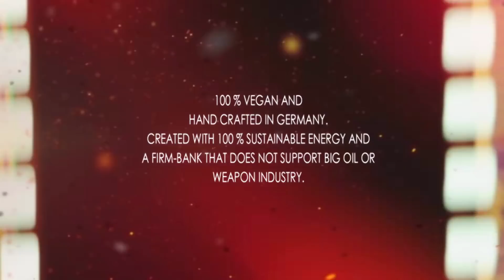Press Info 2018 | JOHN PATRICK CHRISTOPHER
Press-Emotional-Flash-Video

JOHN PATRICK CHRISTOPHER - FATHER OF SPATS:
SUSTAINABLE - EXTRAORDINARY - LUXURY FASHION
THIS  IS  OUR  PROMISE  TO  YOU :
ALL  OUR  PRODUCTS  ARE  100 %  VEGAN  AND
HAND  CRAFTED  IN  GERMANY.
CREATED  WITH  100 %  SUSTAINABLE  ENERGY  AND  A  FIRM-BANK  THAT  DOES  NOT  SUPPORT  BIG  OIL  OR  WEAPON  INDUSTRY. - JOHN  PATRICK  CHRISTOPHER  -  FATHER  OF  SPATS